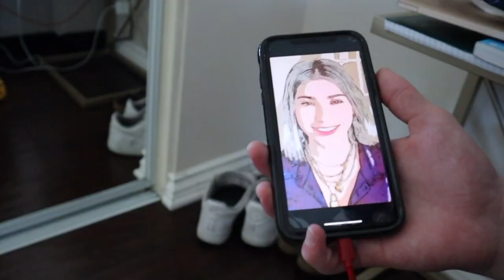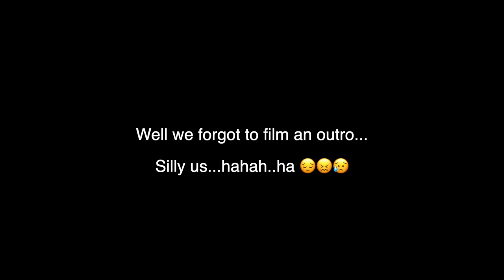The Vault Gets Turnt Up in Dance Battle Round 1 Vlog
Let's see The Vault get turnt up in their latest Vlog and see them battle it out in Round 1 of the Dance Battle. Who do you think has the best moves?  Is it Rave or Jabez?  The boys or the girls?  You aren't going to want to miss Round 1 of this Vlog and wait until the end of the Dance Battle for the real winner, who will it be from The Vault and their friends.